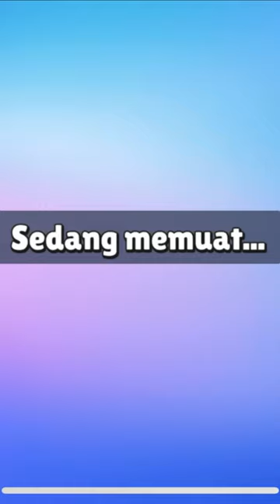December 30, 2023